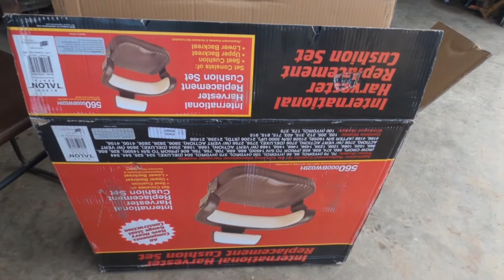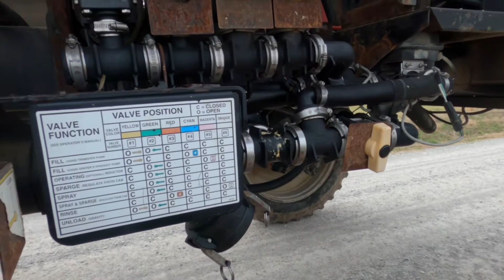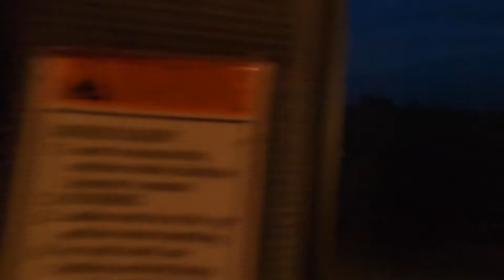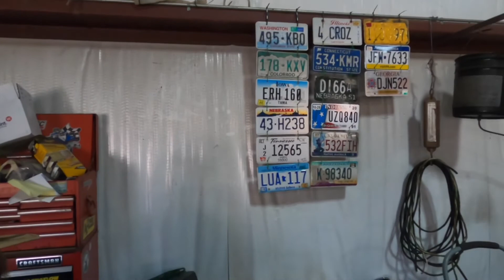3rd Time is a Charm! Spraying Nitrogen on pastures